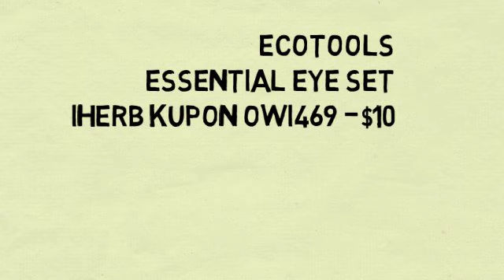Real Techniques pędzle -10$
Real Techniques pędzle do makijażu -10$ przy pierwszych zakupach powyżej 40$ na iHerb wpisując iHerb kupon OWI469 lub klikając tutaj lub zniżka 5$ przy zakupach poniżej 40$

Perfekcyjne  pędzle do makijażu Real Techniques by Samantha Chapman to dzieło wizażystki, charakteryzatorki i artystki makijażu Sam Chapman, która stworzyła  je dla wszystkich kobieta na całym świecie, aby mogły cieszyć się doskonałymi i   profesjonalnymi artykułami do tworzenia codziennego i perfekcyjnego makijażu. Jest profesjonalistką, która uważa, że artyzm związany ze sztuką makijażu jest tak doskonały  jak sposób i narzędzia wykorzystane przy jego tworzeniu. Ponieważ tak ważne są bardzo dobrej jakości pędzle do makijażu, które ułatwiają  łatwiejszy i bez trudu  pożądany efekt.

Szczecina pędzli stworzona z włosia Taklon , bardzo gęsta i puszysta, a jego struktura jest gładsza niż włosie zastosowane w innych pędzlach do makijażu , dlatego to włosie syntetyczne, pędzle posiadają oznaczenie 100% cruelty free. Bardzo delikatne  włókna pozwolą uyskać tobie doskonały makijaż, wyglądający idealnie bez względu na rodzaj oświetlenia w jakim będziesz -- od dziennego nawet w słoneczne dni , aż po sztuczne.
 Pędzle posiadają system kolorów okuć , które odpowiadają kolejnym niezbędnym krokom makijażu począwszy od bazowe przygotowania twarzy, do podkreślenie oczu i na perfekcyjnym wykończeniu skończywszy. Kolory te są zarówno w pojedynczych sztukach jak i w zestawach.
Włosie każdego pędzla jest ręcznie przycinane aby uzyskać perfekcyjny  kształt główki pędzla, niezbędnego do precyzyjnej aplikacji.
Zestawy pędzli Real Techniques zostały zaprojektowane tak, aby zaspokoić potrzeby najszerszej grupy odbiorców. Z myślą o stosować jej z szeroką gamą produktów -- od pudrowych, poprzez kremowe, płynne, na mineralnych skończywszy.
Nazwy umieszczone na rączkach pędzli oznaczają ich przeznaczenie, ułatwiając zastosowanie początkującym użytkowniczkom.
Najpopularniejszy zestaw to Real Techniques Core
Jest to sławny zestaw pędzli do makijażu twarzy. Posiada 4 pełnowymiarowe pędzle w poręcznym etui.
Zestaw zawiera:
- precyzyjny pędzel o wielofunkcyjnym zastosowaniu (do korektora lub pomadki),
- pędzel do podkładu,
- pędzel do pudru lub podkładu mineralnego,
- pędzel do konturowania.

 Pędzle Real Techniques posiadają pięć doskonałych cech:
1. Bardzo gładkie, miękkie i puszyste  włosie nadają uzyskanie efektu high-definition w makijażu.
2. Solidne aluminiowe rączki są bardo lekkie i dzięki  temu pozwolą wysoki komfort użycia.
3. Każdy pędzel posiada nawę na rączce identyfikującą przeznaczenie pędzla.
4. Wyprofilowaną, gumową końcówkę rączki, która umożliwia samodzielne postawienie pędzla w pionie, zapewniając higienę podczas wykonywania makijażu.
To właśnie  Real Techniques pędzle do makijażu  -- stworzone z innowacyjnych materiałów o nowoczesnym wyglądzie. Ułatwiają  stworzenie idealnego makijażu i uzyskanie doskonałego wyglądu łatwiej niż kiedykolwiek.
Real Techniques pędzle, Real Techniques pędzle do makijażu, pędzle Real Techniques, pędzle do makijażu, makijaż, Real Techniques